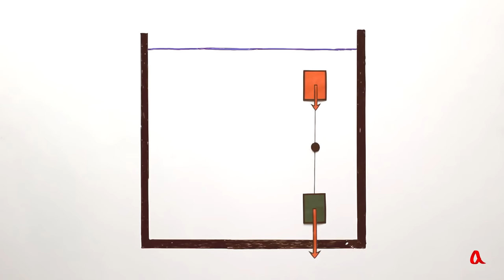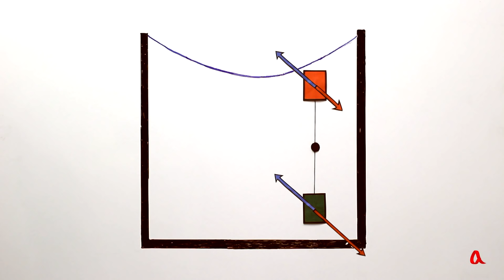Огненный торнадо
Пламя во вращающемся сосуде вытягивается вдоль оси и поднимается высоко вверх благодаря тому, что архимедова сила во вращающейся системе отсчёта направлена под наклоном к оси сосуда.

Получить доступ к дополненным материалам и поддержать нас можно нашем телеграм-канале